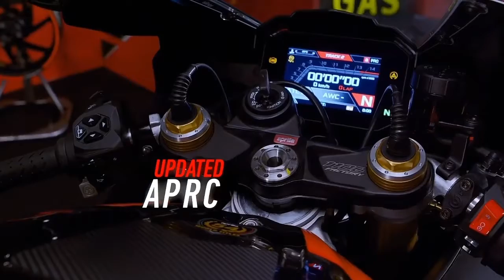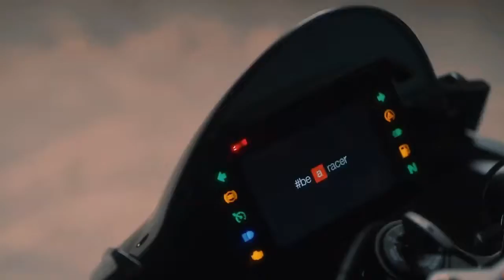Aprilia RS 150cc /Aperilia RS 300cc launch date / specific/Review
The Aprilia RS 150 gets a 150cc, liquid-cooled engine with fuel injection. It churns out a maximum power output of 18bhp at 10,000rpm and a peak torque of 14Nm at 7,500rpm. A six-speed gearbox does duty on it. A quickshifter is also available as an accessory. A 300cc engine, which is likely to come on this bike will be a single cylinder unit. It will have around 35bhp of power and 28Nm of torque. This will be a very powerful bike in its category and is sure to woo riding enthusiasts.

The Aprilia RS 300 will also take on the KTM RC 390. The company would prefer to launch the bike in this segment rather than the 150 one, the 150cc segment is a bit more crowded and also very price sensitive. A 300cc segment will allow the company to play around with more performance and features and also to have a better margin on every bike.

If launched with a 150cc , the likely price of this bike will be about INR 1.6 lakhs (on-road). However, with a 300cc engine, the bike is likely to cost about INR 2.3 lakhs.